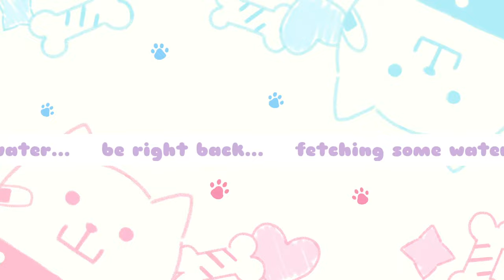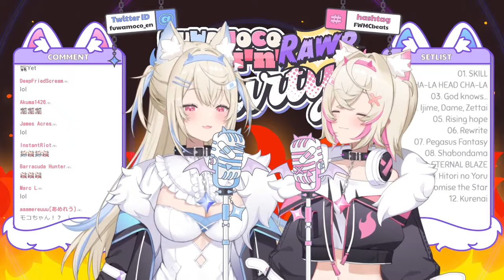【FUWAMOCO ROCK N' RAWR PARTY】hardcore howling and bau bau'ing ♪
let's see if our barkers can take it 🔥✨
lovely illustration by @muiipa 💕

Get your paws on hololive English -Advent- merchandise!
≪(∪･ω･∪三∪･ω･∪)≫
hololive English -Advent- 1st Original song【Rebellion】

(∪･ω･∪ ♡：：：：：：：：：：：：：：：：♡ ∪･ω･∪)

FUWAMOCO (Streams 配信)
FWMCpix (Fanart 絵)
helpFWMC (Requests, Assets, Q&A リクエスト／素材／Q&A用)
lilFWMC (Clips 切り抜き)
FWMCbeats (Music 音楽)
FWMCwww (Memes ミーム)
FWMCMORNING (Variety Show バラエティ番組）

≪(∪･ω･∪三∪･ω･∪)≫
≪CREDITS≫
Opening: pre_sktch
Stinger: コールスローイ
Ending: saru 沙流

Tracks:
カラオケ歌っちゃ王 様
生音風カラオケ屋 様
Custom Tracks by IzAd

≪(∪･ω･∪ ♡：：：：：：：：：：：：：：：：♡ ∪･ω･∪)≫

♡ RULES ♡

・Be nice to other viewers and treat everyone with respect! Let’s make a loving community! ♡
・All forms of hate, discrimination, harassment, and trolling are not permitted.
・Don’t bring up other channels or streams unless they are mentioned by FUWAMOCO.
・No spoilers please, but feel free to give advice when asked!
・Please limit comments unrelated to FUWAMOCO or spam so that we can read your comments!
・Chat prior to the start of the stream is fine as long as it’s related to the stream.
・Most importantly, have fun!! We need your smile to protect! BAU BAU!! 🐾

≪(∪･ω･∪三∪･ω･∪)≫
[Fan Work Guidelines]
≪(∪･ω･∪三∪･ω･∪)≫
Request from hololive Production to underage viewers:
≪(∪･ω･∪三∪･ω･∪)≫
[Official Online Shop]
≪(∪･ω･∪三∪･ω･∪)≫
[Hololive Production]